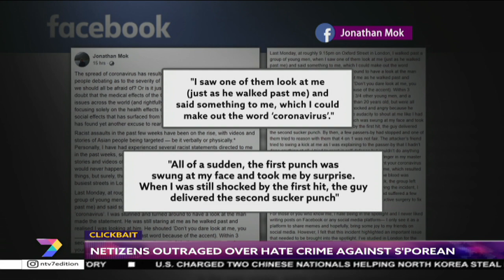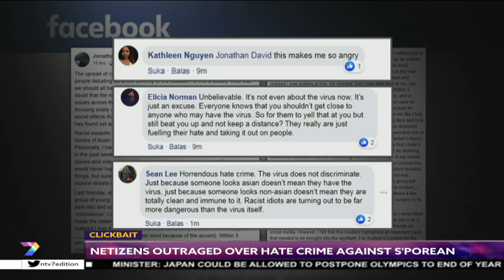Clickbait | Netizens Outraged Over Hate Crime Against Singaporean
This morning, a Singaporean student who has been living in London for two years shared his horrifying experience with a group of men who attacked him over Covid-19.